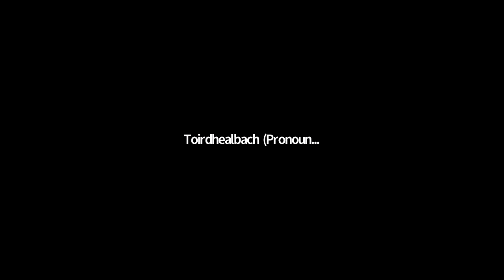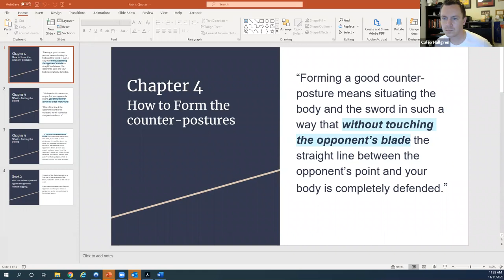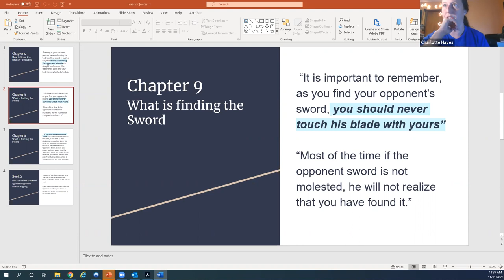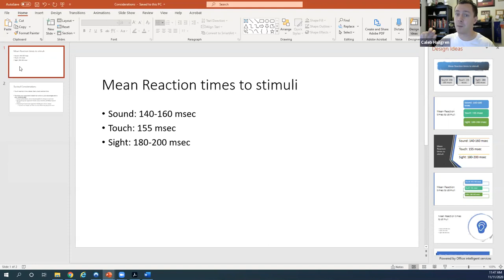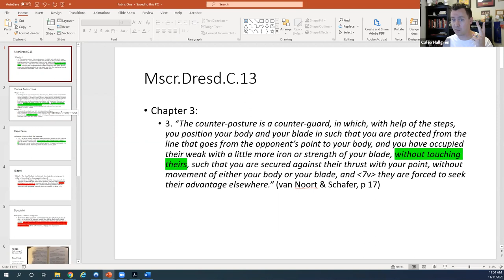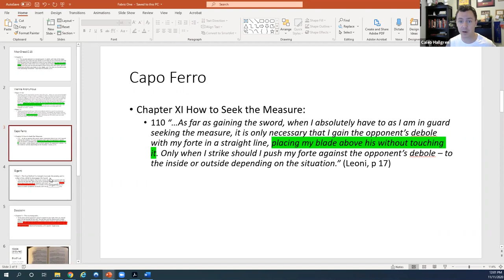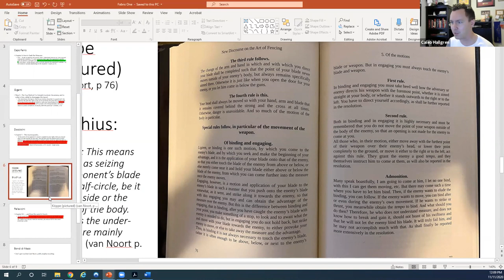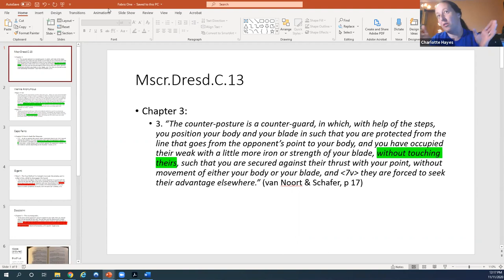Fabris Luncheon #1: Strength without blade contact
Video starts at 10:30

You don't need to touch blades to have strength in the bind! Letia and Julien teach you how to do it by way of Fabris!